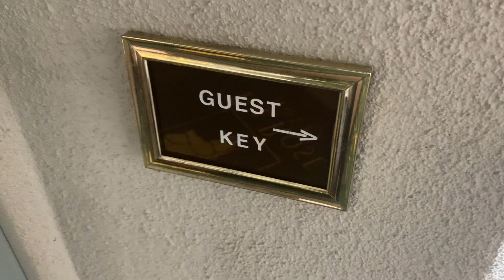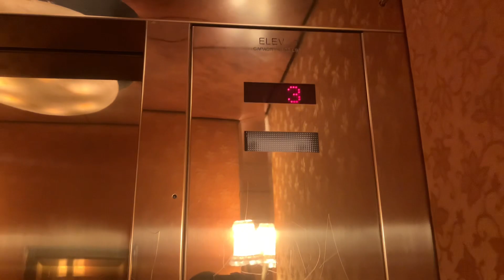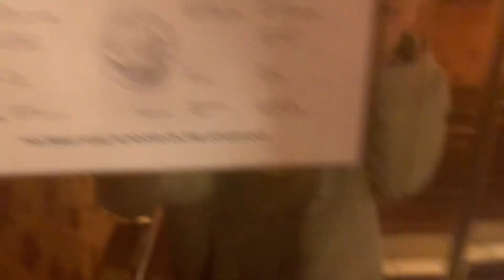EXQUISITE ThyssenDover VR Hydraulic Elevator @ The Rose Hotel, Pleasanton, CA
What should I say about this thing? This hotel is about 129 years old and has made historic progress as Pleasanton was a historical city at the time. When it reopened in 2001, this elevator was added on to it during the changes. The elevator cab is very exquisite along with the other parts of this hotel. Somehow there’s a red LED lighting on the Basement level button, which makes it interesting. This elevator is also VR so you can say it’s either Historical, Vintage or Nostalgic. The COP is somehow starting to fall apart so that should probably put it back into it’s place.

TECH SPECS:
Brand: Dover
Model: Traditional VR
Drive: Hydraulic
Capacity: 3500 LBS
Floors Served: 4 (B, 1-3)
Chimes: Mechanical
Indicator: Dot Segmented
Installed: 2001

Video Recorded: April 8, 2023